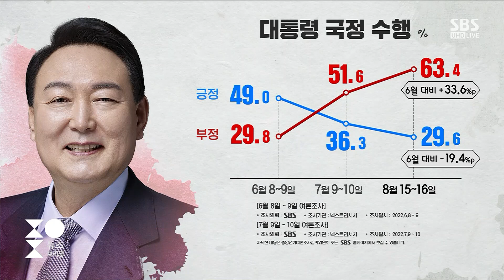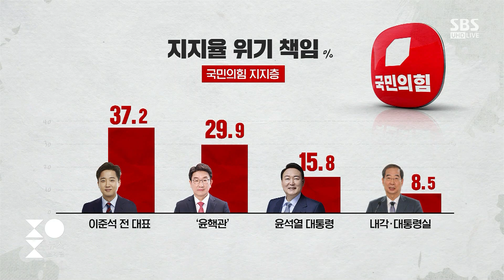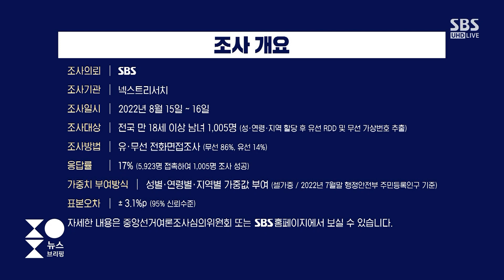윤 대통령, 대통령실 개편 방침…'인적 쇄신' 나서나 / SBS / 주영진의 뉴스브리핑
● 윤 대통령 인적쇄신 어떻게?

"기자회견서 국정 비전 설명 제외돼 아쉬워…이준석에 불편함 남아있는 듯"

채이배 / 전 더불어민주당 비상대책위원
"성과 과대 평가된 '자화자찬' 기자회견…지지율 반등 효과 없을 것"

"윤 대통령, '정치 신인' 무기 활용하되 '정치인' 다운 모습 보여야"

"윤 대통령, 본인을 '임명직 공무원'으로 생각하는 듯…정치 민감도 높여야"